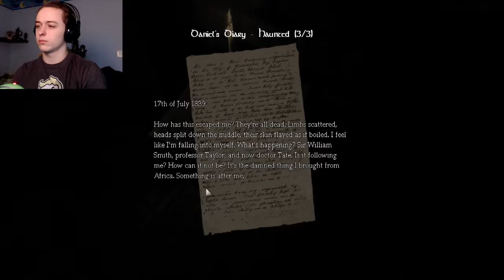The Machine Room - Amnesia Part 12